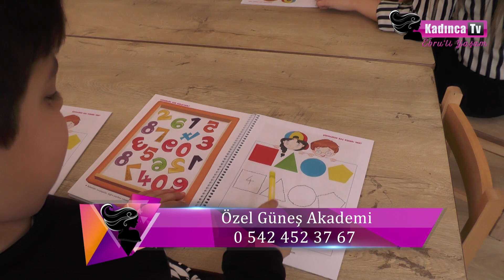ÖZEL GÜNEŞ AKADEMİ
Özel Güneş Akademi ile okullara nasıl güvenip çocuklarımızı emanet edeceğimizi öğrendik. Burda   çocuklarınız herşeyi oynayarak öğreniyor ve ilkokuluna daha rahat başlıyorlar.